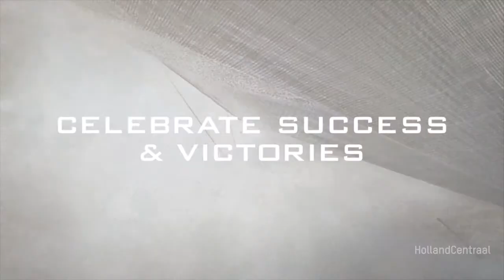Gaastra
Gaastra wil vernieuwen en maakt hierbij gebruik van vier nieuwe kernwaarden. Wij maakten hiervoor een animatie die is opgebouwd uit verschillende foto's die wij door middel van 3D mapping een ruimtelijk effect hebben gegeven. Ze komen als het ware tot leven.